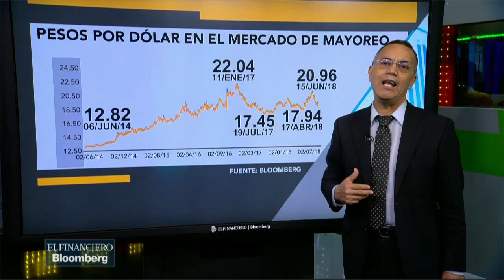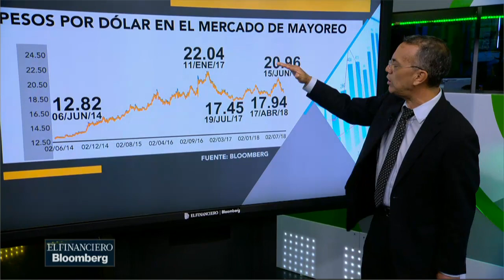La moneda mexicana en el 'carro de la montaña rusa'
El analista de mercados en EF, Esteban Roja, explica que el valor de la moneda por dólar en el mercado de mayoreo alcanzó un máximo histórico el 11 de enero de 22.04 por el triunfo de Donald Trump.